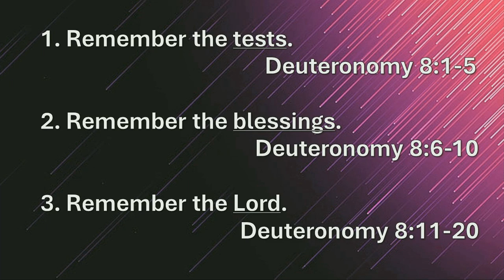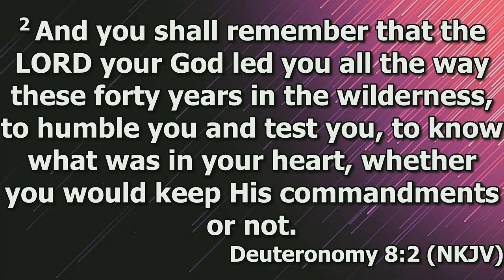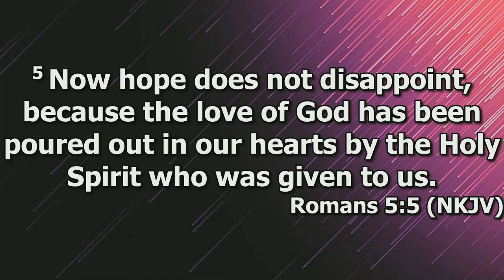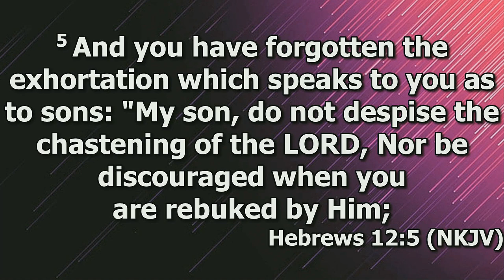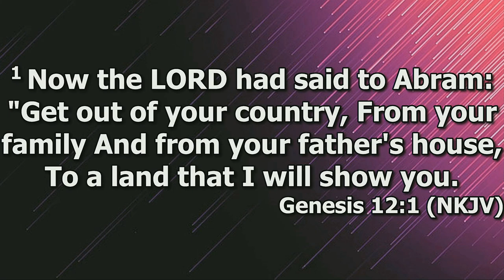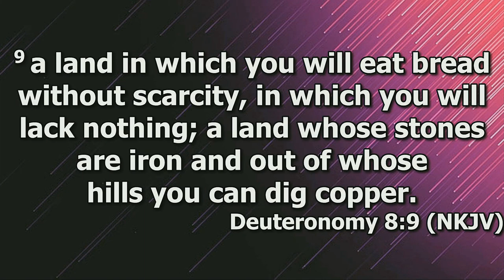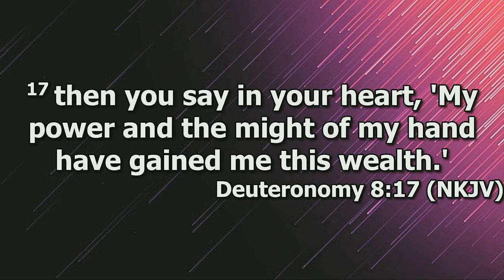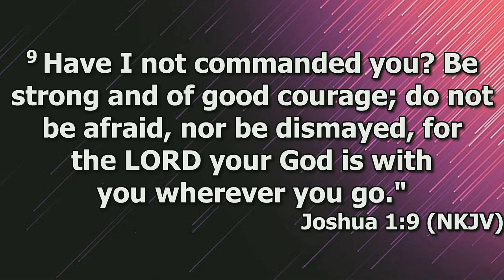"Remember" by Pastor Michael Franklin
Pastor Michael Franklin's message "Remember' was recorded Sunday morning June 30, 2024 at Rye Hill Baptist Church - Fort Smith, Ar. Enjoy the message and may God Bless.

Deuteronomy 8